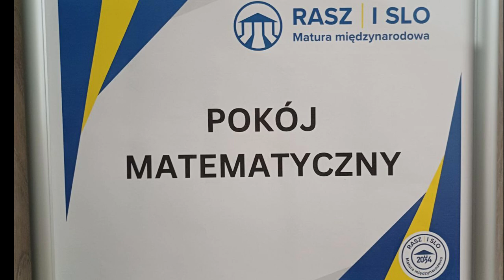Dzień Otwarty 23 listopada. I SLO Jam Saheba Digvijay SinhjiWorld School 1531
Yesterday, during our school's Open Day, we had an amazing time exploring math in fun and creative ways! One of the highlights was investigating the magic behind the number 1 ÷ 7.

Through interactive activities, we uncovered fascinating patterns and discussed the wonders of recurring decimals. It was a fantastic opportunity for visitors to experience our hands-on approach to mathematics and see how learning can be both educational and exciting!

👉 Watch this video to relive the best moments and discover the magic of math!